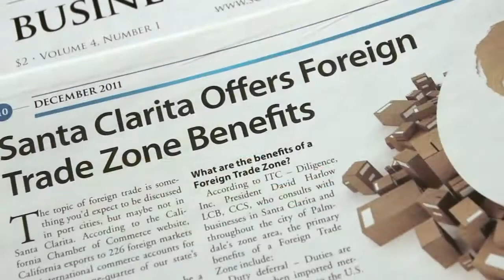AMS Fulfillment (Chinese)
Santa Clarita Valley Business Minute: AMS Fulfillment